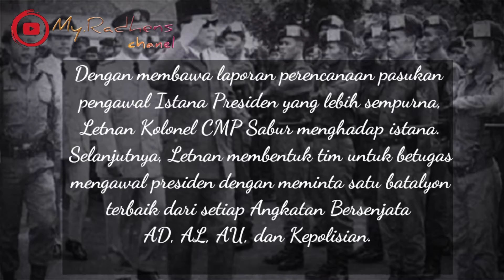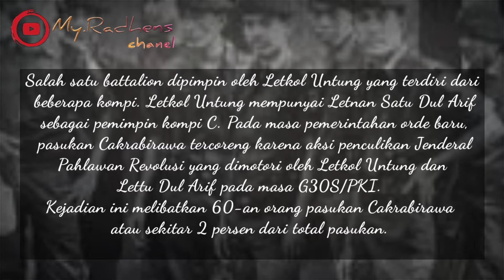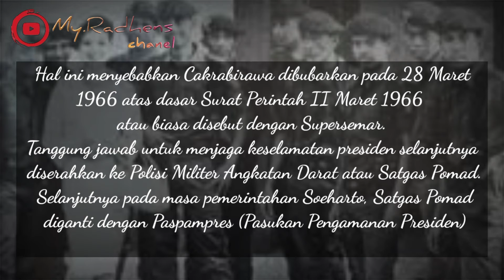Sejarah terbentuk dan bubarnya Cakrabirawa, Pasukan Pelindung Presiden yang Terlibat G30S PKI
Sejarah Cakrabirawa, Pasukan Pelindung Presiden yang Terlibat G30S PKI

Peristiwa G30S PKI berkaitan erat dengan adanya Pasukan Cakrabirawa. Cakrabirawa ini diresmikan oleh Soekarno di Wina, Austria pada 6 Juli 1963. Soekarno menyerahkan baret merah tua dan juga tongkat komando kepada Sabur melalui upacara sederhana.
  Pembentukan Cakrabirawa dilatarbelakangi oleh banyaknya kejadian penyerangan presiden yang membahayakan presiden. Hal ini terjadi akibat kurang sempurnanya pengamanan presiden pada saat itu. Kejadian yang sangat membahayakan presiden pada saat itu adalah percobaan pembunuhan saat Shalat Idul Adha 14 Mei 1962.
  Dengan membawa laporan perencanaan pasukan pengawal Istana Presiden yang lebih sempurna, Letnan Kolonel CMP Sabur menghadap istana. Selanjutnya, Letnan membentuk tim untuk betugas mengawal presiden dengan meminta satu batalyon terbaik dari setiap Angkatan Bersenjata AD, AL, AU, dan Kepolisian.
  Kemudian pada 6 Juni 1962, Soekarno mengeluarkan Surat Keputusan mengenai pembentukan resimen khusus yang memiliki tanggung jawab dalam penjagaan presiden dan keluarganya. Pasukan ini diberi nama Tjakrabirawa (Cakrabirawa) karena Soekarno suka dengan pertunjukkan wayang kulit.
  Tjakrabirawa ini dalam pewayangan merupakan senjata ampuh yang dimiliki oleh Batara Kresna. Senjata ini digunakan Batara dalam menumpas semua kejahatan di lakon wayang purwa. Dengan bersemboyan “Dirgayu Satyawira” atau berarti Prajurit Setia Berpanjang Umur, Cakrabirawa memiliki Komandan Letnan Sabur. Segala tugas dan kewajiban yang harus dilakukan sudah tercantum di badge Resimen Tjakrabirawa.
   Salah satu battalion dipimpin oleh Letkol Untung yang terdiri dari beberapa kompi. Letkol Untung mempunyai Letnan Satu Dul Arif sebagai pemimpin kompi C. Pada masa pemerintahan orde baru, pasukan Cakrabirawa tercoreng karena aksi penculikan Jenderal Pahlawan Revolusi yang dimotori oleh Letkol Untung dan Lettu Dul Arif pada masa G30S/PKI. Kejadian ini melibatkan 60-an orang pasukan Cakrabirawa atau sekitar 2 persen dari total pasukan.
  Hal ini menyebabkan Cakrabirawa dibubarkan pada 28 Maret 1966 atas dasar Surat Perintah II Maret 1966 atau biasa disebut dengan Supersemar. Tanggung jawab untuk menjaga keselamatan presiden selanjutnya diserahkan ke Polisi Militer Angkatan Darat atau Satgas Pomad. Selanjutnya pada masa pemerintahan Soeharto, Satgas Pomad diganti dengan Paspampres (Pasukan Pengamanan Presiden)